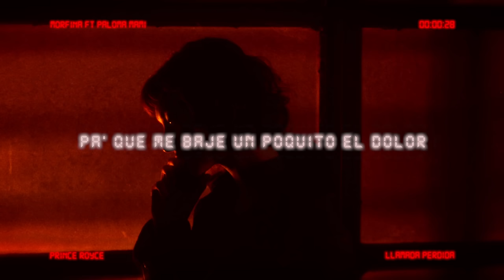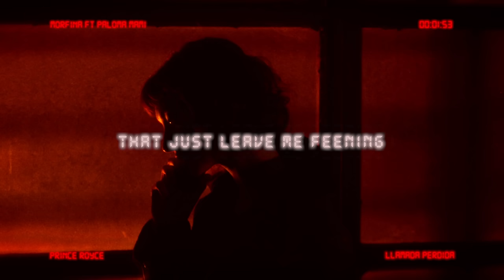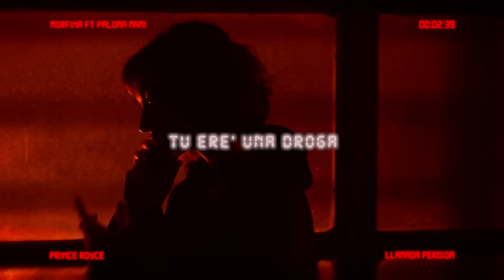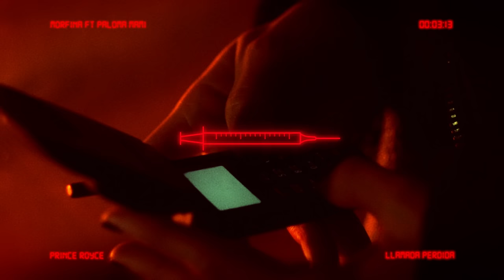Prince Royce - Morfina (Official Lyric Video) ft. Paloma Mami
Prince Royce & Paloma Mami- Morfina (Official Lyric)

(C) 2024 Smiling Prince Music, Inc. under exclusive license to Sony Music Entertainment US Latin LLC